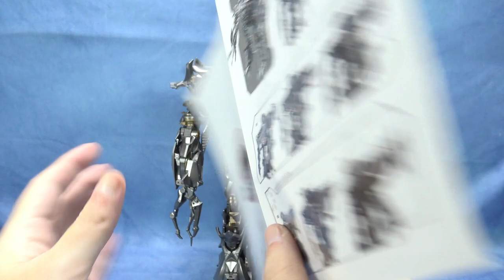Pingtou Honey Badger K.O MPM-8 MEGATRON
KO MPM Megatron Pingtou Honey Badger, StathIsOptimus, Τρανσφόρμερς παρουσιάσεις, Ελληνική παρουσίαση, Παρουσιάσεις φιγούρων δράσης

Jet length: 41,8cm

I take a look at the knock-off MPM Megatron from Pingtou Honey Badger! Such a nice figure! Great paint applications! What an improvement over the original version!

Thanks to Stefanos for transforming this figure.